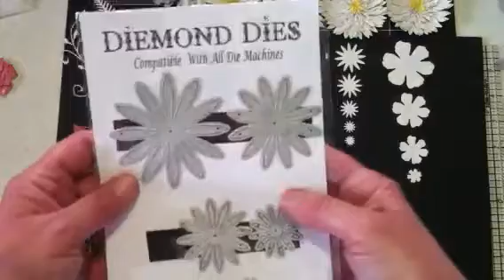Diemond Dies Blooms For Fall Facebook Flower Challenge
SALE GOING ON NOW!!!
Save 10% on all dies